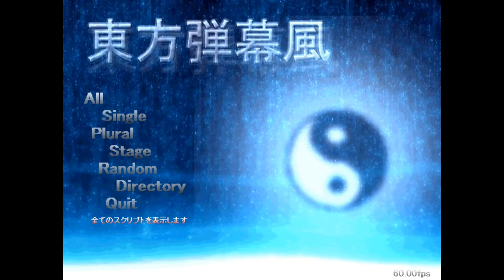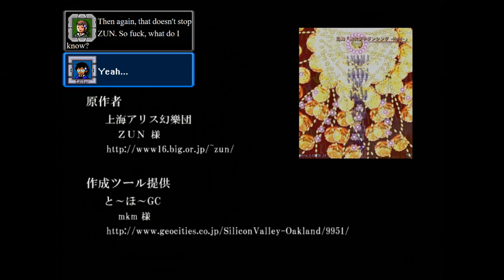東方シャカシャカ夢 ~ Perfect Chicken Flavor [Hard] (Danmakufu 0.12m) -Commentary & Translation-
Recommended by Awe67890 mano & Kid Gamer

So yeah... cause we needed to come back to this huh? In case you didn't have enough Ronald McDonald madness last time there was a sequel made to it... So this time we get to fight a medley of McDonald flavored Perfect Cherry Blossom.

Character: Marisa Kirisame

Boss: The Main Culprit of Westernization: Donald McDonald

Music

"The Store Has Roasted Coffee ~ 100 Yen"

"Ask with a Smile, Shake of Sumizome ~ Order of Smile"

Spell Cards

4:38 - Cool Down
4:51 - Puppeteer Sign "Beautiful White Clown Dolls"
5:03 - Cool Down
5:21 - Potato Handling "Potato Boomerang Funeral"
5:43 - Cool Down
6:00 - Customer Service "One Smile To Go"
6:30 - Cool Down
6:43 - Boisterous Dance "Frantic Dancing"
7:17 - Cool Down
7:39 - Taste Sign "-Gas-tly Dream"
8:20 - Cool Down
8:41 - Rumors "Manager Living in The Restaurant"
9:17 - Spices "Double Black Pepper"
9:35 - Cool Down
9:54 - Cool Down
10:10 - Dinner "Strawberry for Dessert -Cold-"
10:32 - Cola Sign "Ink-Black Cola -Super Carbonated-"
11:28 - Clown Arcanum "Dan'Mac'u Barrier"

You can download the... interesting player script here (just remember, you need to put the 撲滅装備機体 folder in the Rumia folder for it to work)